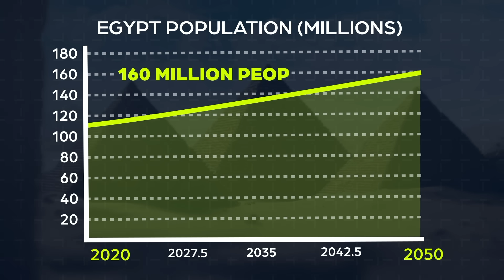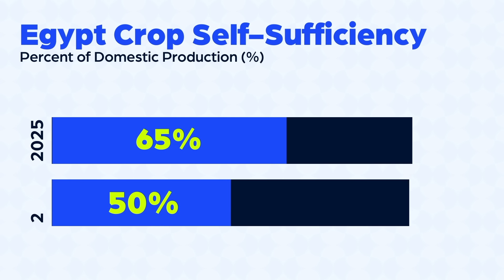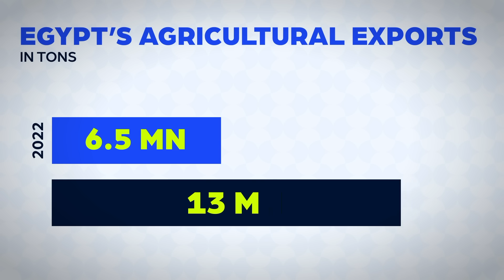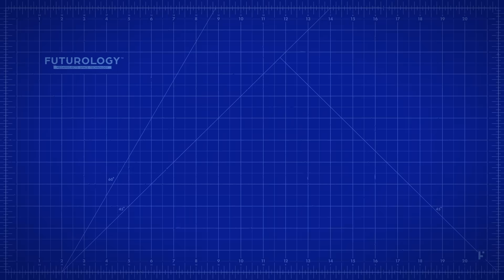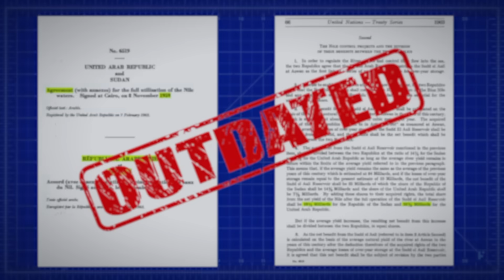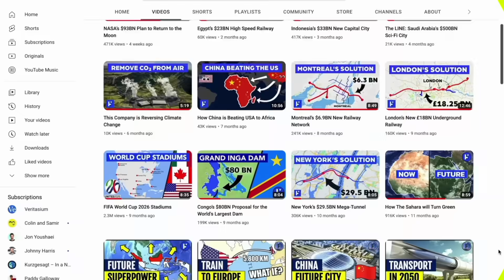Egypt is Building a $9.7BN New Nile Delta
Egypt is building the world’s largest artificial river, which will transform 9,200 square kilometers of desert into a new Nile Delta, helping feed its exploding population. Announced in March 2021 by Egyptian president Abdel Fattah El-Sisi, the project will involve new canals and artificial rivers to redirect agricultural wastewater from the Nile River to a new water treatment plant. It will then be used to irrigate 9,200 square kilometers of desert into farmland, creating a region called The New Delta. The project will create a list of benefits, such as increasing Egyptian food security, exports, and helping solve the water scarcity problem. Since announced, construction has advanced significantly.

Video Chapters
0:00-2:57 Introduction
2:57-5:56 The New Delta
5:56-6:51 Benefits
6:51-8:59 Ethiopia Dam
8:59-10:51 Project Updates